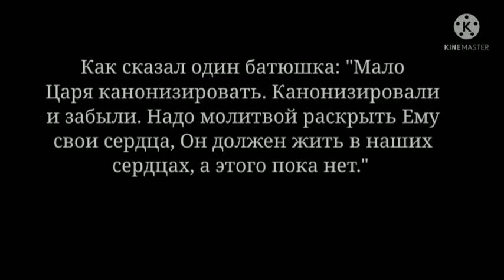Святой Царь Мученик Николай должен жить в наших сердцах